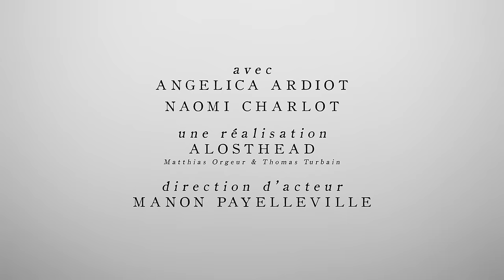PRINCESS THAILAND - A'NNAY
"A'NNAY" taken from PRINCESS THAILAND's first LP
Written & arranged by Patrick, Aniela, Jean, Max, Jb & Nay'
Recorded, mixed & Masterised by Olivier Cussac / Studio Condorcet

Directed by Matthias Orgeur & Thomas Turbain - Alosthead
With : Angelica Ardiot & Naomi Charlot
Actors direction : Manon Payelleville